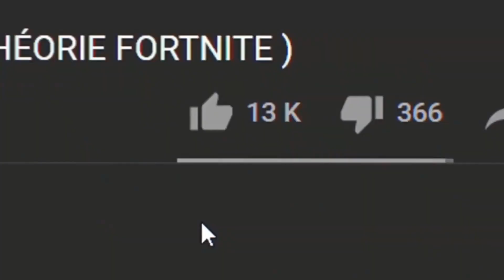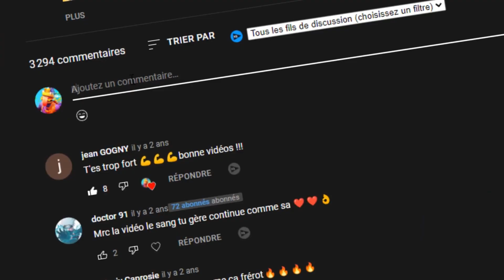LE PASSE DE COMBAT OG "CHAPITRE 1" GRATUIT | GLITCH PASSE ORIGINAL GRATUIT